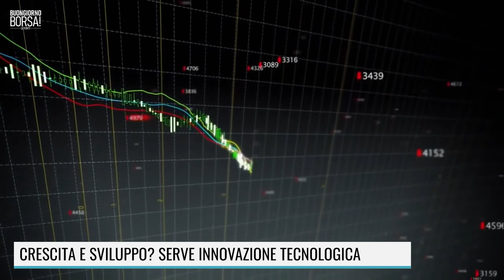LE FONTI BUONGIORNO BORSA - COME REAGIRE AGLI SHOCK